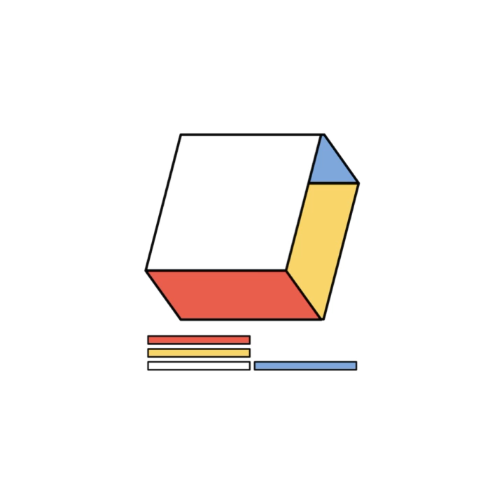Steve Combs - The Execution of a Liar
Artist: Steve Combs
Title: The Execution of a Liar
Album: Etaoin Shrdlu